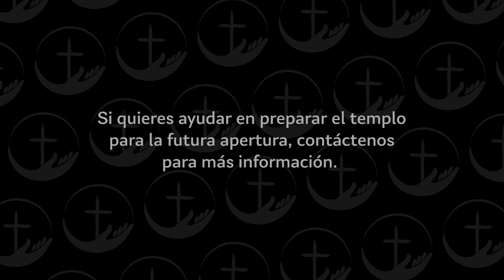Lo que tu eres define a quien le perteneces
Formas de ofrendar y diezmar:
1. Por ejemplo, para dar $10, escriba "GIVE 10"

Dios de lo Imposible - Marco Barrientos (ft. David Reyes)
El himno (The anthem) - Planetshakers
Él Que Resucito (Resurrecting) - Elevation Worship